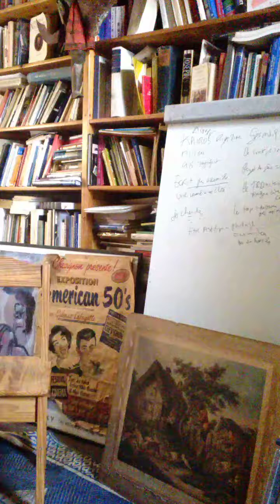Jacques Halbronn Grammaire; le participe présent ou gérondif ; le vrai signifiant!!.